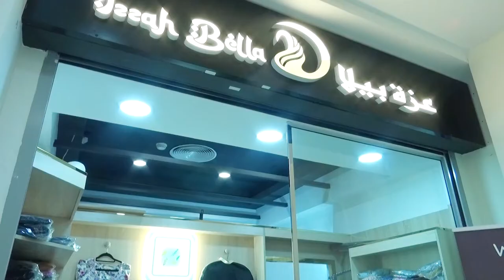Mr Ismail owner of Izza Bella Fashion Clothing Brand